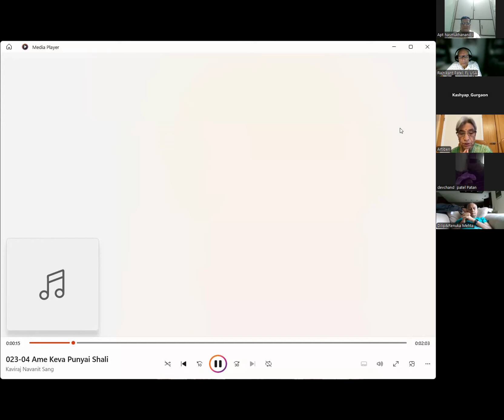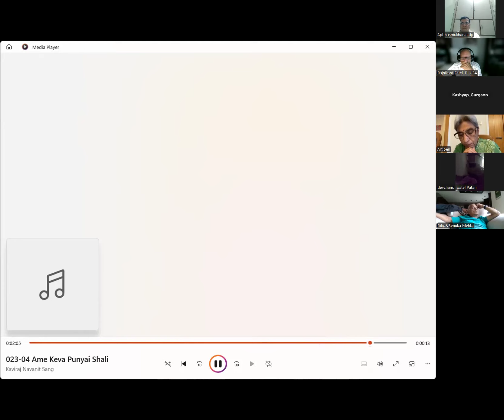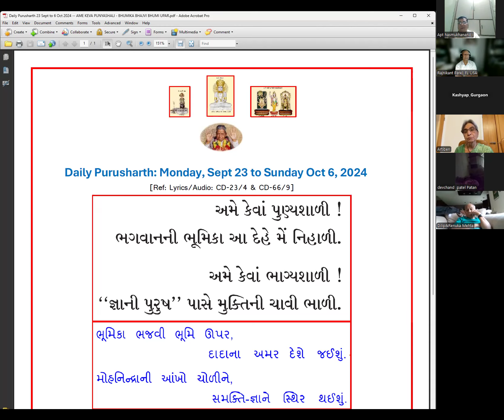24Sept2024 Dada Bhagwan JSS Apt Hasmukhanandji on Deh, Punyasali, Agna, Bhumika Bhajvai, Amar Deshae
Dada Bhagwan JSS Apt Hasmukhanandji Samayik on Deh, Punyasali, Agna, Bhumika Bhajvai, Amar Deshae Purusharth.